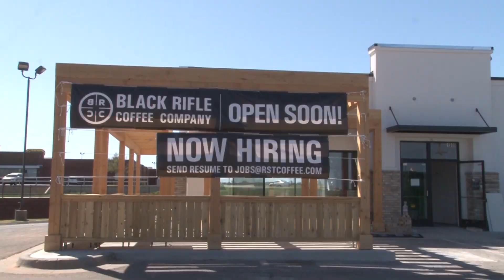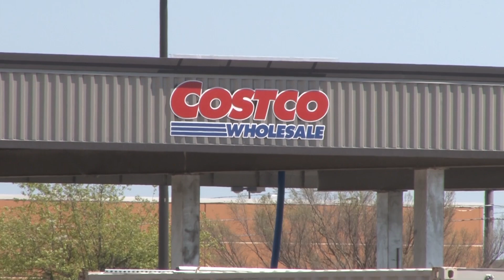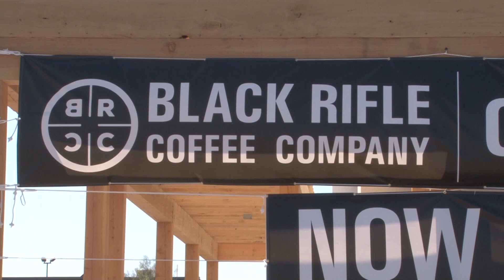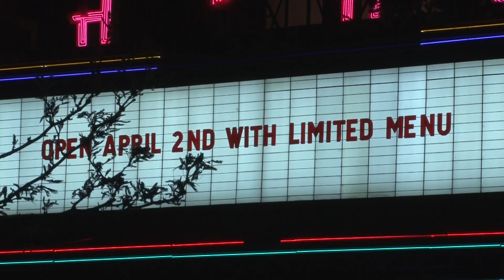2021 Economic Update of Retail Development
Director of Public Affairs and Economic Development, Deidre Ebrey, discusses a few new concepts coming to Moore.